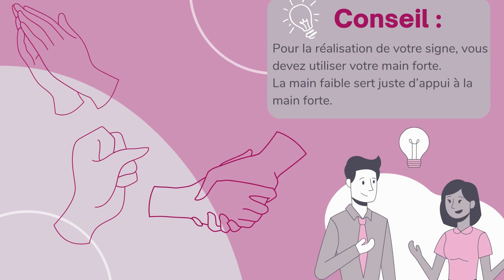Alphabet LSF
Au cours de cette vidéo, nous allons vous montrer les mouvements pour signer les lettres J, P, Y et Z en alphabet LSF.